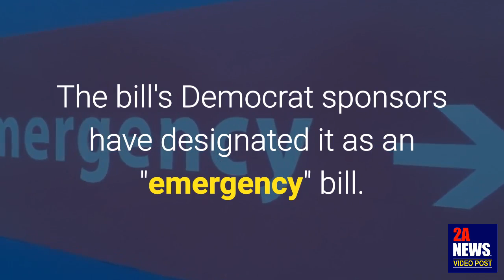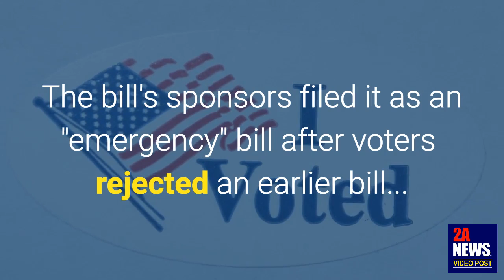Oregon Lawmakers Bypass Voters to Protect Illegal Immigrants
After Oregon voters rejected a 2014 ballot measure that would have provided state benefits to illegal immigrants, defiant Democratic lawmakers introduced a similar bill this week that does not allow for a public vote.